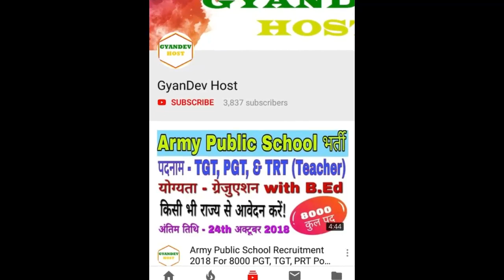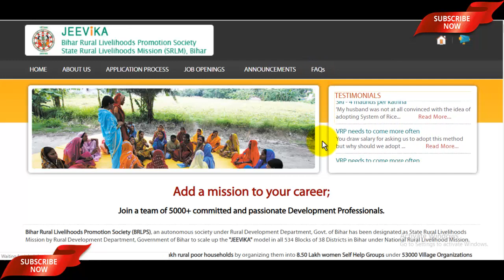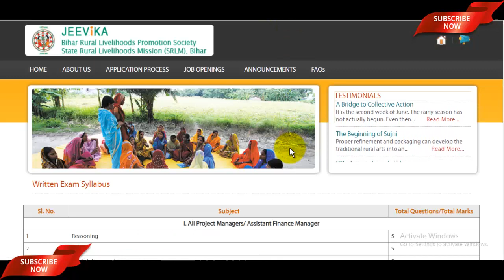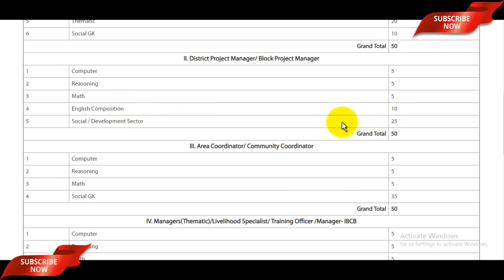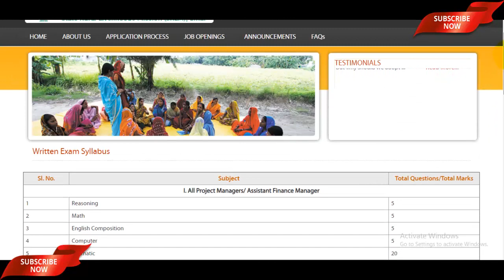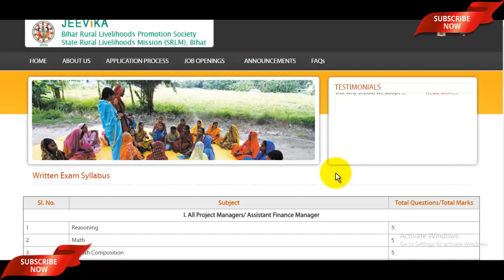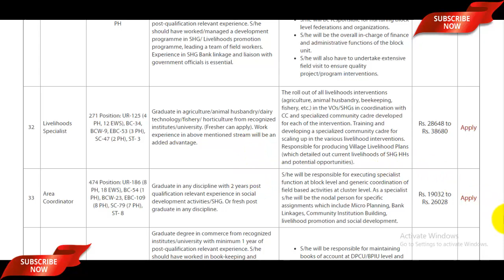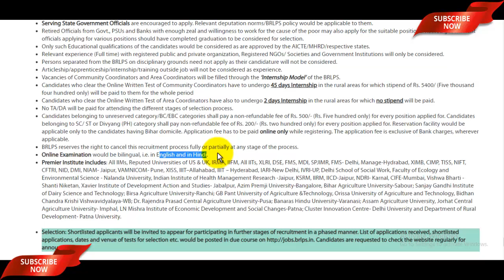Bihar Jeevika Vacancy 2019 NEW Update | BRLPS Jeevika Bihar Syllabus 2019 Release | BRLPS Jobs 2019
Dosto, is Video me maine aapke un swalo ke jwab diye hai jinke jwab dene bahut jaruri the agar aap is bharti me apply kar rhe hai ya phir karne ki soch rhe hai, jaise ki sabse bada swal ki kya bharti Fake to nahi hai, Bharti Permanent hai ya phir contractual etc. so aap ye video pura dekhe or apne sabhi doubts clear kare.